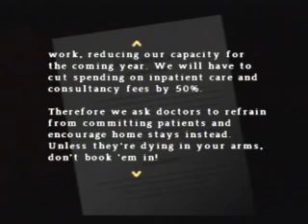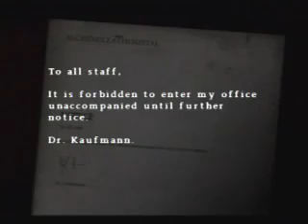[PS2 Silent Hill: Origins] Hospital (P.2/2)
PS2 Silent Hill: Origins
Full Walkthrough Part 3
Hospital part 2.

That's it for the hospital, now it's time to trek through Silent Hill.